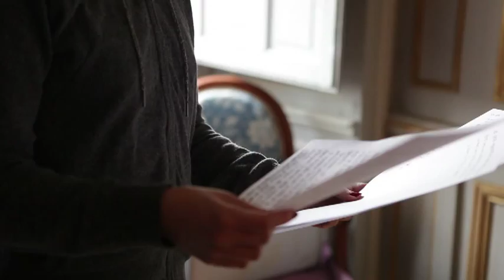FIDELIA by Cilia Boes 2013 S/S_making film